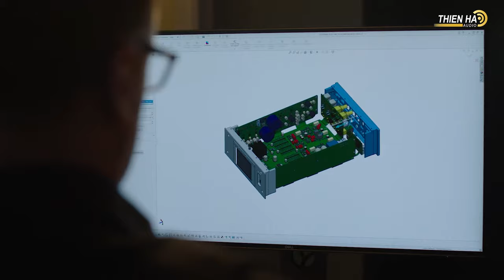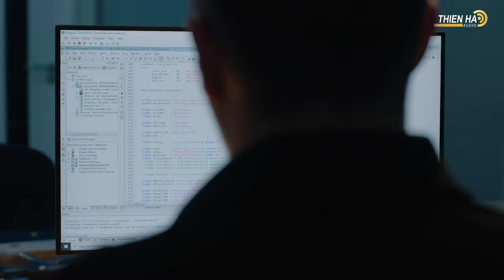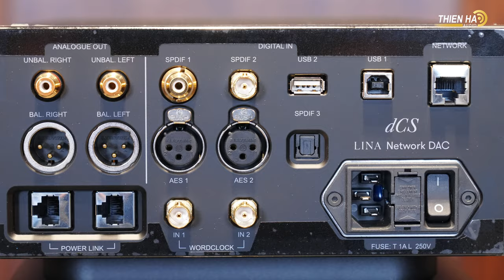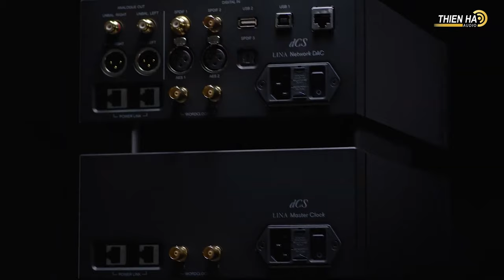Hệ Thống Tai Nghe Hàng Đầu Thế Giới Head-amp dCS Lina System + Head-phone Focal Symphonie 40th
Đắt giá nhất và được xem là “trái tim” trong hệ thống dCS LINA là đầu Network DAC, được trang bị mạch giải mã Ring DAC nổi tiếng của dCS và nền tảng xử lý kỹ thuật số DPP (Digital Processing Platform), đồng thời được bổ sung các cải tiến mới về kỹ thuật công nghệ để đảm bảo tái tạo âm thanh với độ toàn vẹn tuyệt đối, cho âm thanh rất tự nhiên có độ chi tiết cao và giàu nhạc tính.

Line Network Dac đã được thiết kế tỉ mỉ để đạt được âm thanh tốt nhất có thể, với khả năng kiểm soát mức độ thay đổi của âm thanh từ tiếng ồn đến những giai điệu khó nhất trong từng bản nhạc. Mỗi khía cạnh trong thiết kế của Line Network Dac từ vỏ phôi được làm bằng thép cao cấp đến các thành phần cố định bên trong, phần cứng, phần mềm độc quyền đều được thiết kế cẩn thận, kỹ lưỡng để chắc chắn mang lại trải nghiệm tốt nhất khi đến tay khách hàng. Trong một thiết kế khung thân nhỏ gọn hơn các sản phẩm khác của dCS, loạt sản phẩm LINA được trang bị cấu trúc linh kiện điện tử và cơ khí mới hoàn toàn, sử dụng màn hình cảm ứng và cả mạch điện tiên tiến. Đây là thành quả mĩ mãn sau nhiều lần thử nghiệm chặt chẽ để đạt đến chuẩn mực mới trong việc tái tạo âm thanh cho tín đồ headphile.